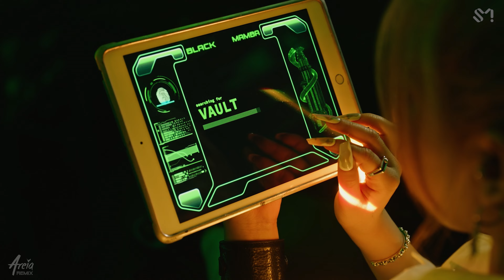aespa - Girls (Areia Remix)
My name is Jun Areia and I'm an artist developer and producer based in Seoul, South Korea.
Through Areia Remix, I attempt to offer re-imagined versions of your favorite K-pop songs.
Since 2009, Areia Creations has introduced Korean music to diverse audiences worldwide, helping to promote K-pop and the Korean wave internationally.
This remix is not a commercial release and is created for promotional and entertainment purposes only; all revenue is automatically received by the original artists.
The music in this remix is 100% original and was produced exclusively for this remix from scratch. Only the vocals are used from the original song.

Your support helps me grow my efforts in producing original K-pop artists and building my company in Korea!

⭐ Credits:
Remix produced by Jun Areia